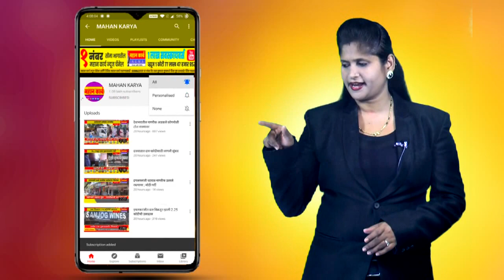चिंचवाड मध्ये ग्राम पंचायत सदस्यांने ग्राम पंचायतीला ठोकल टाळ